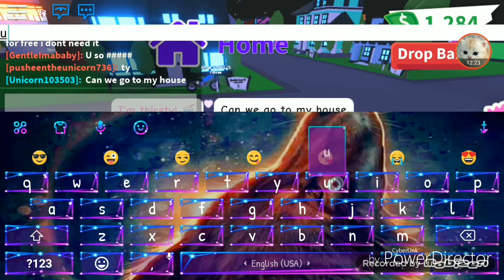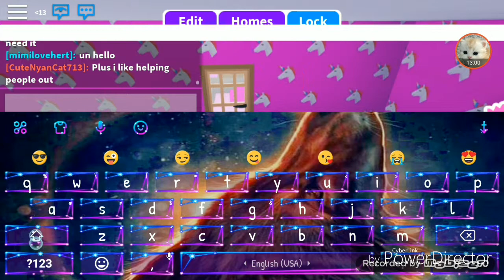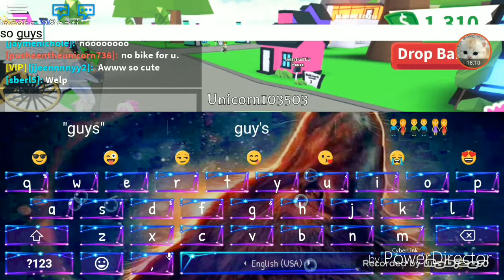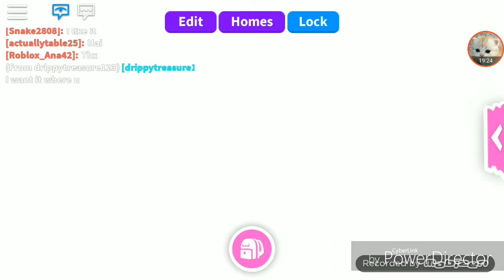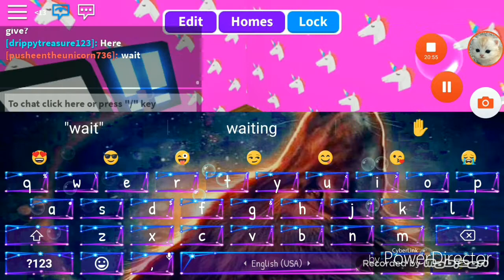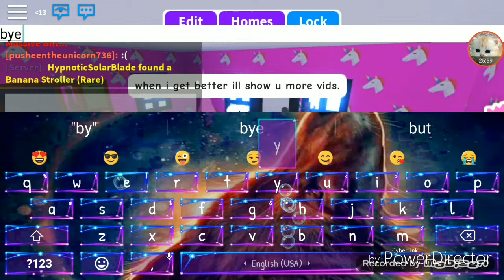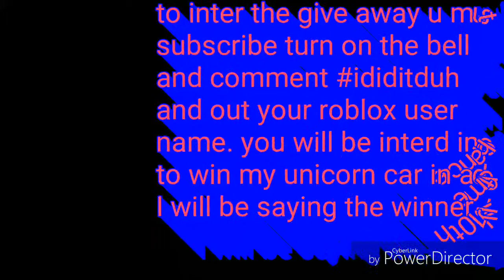Scaming / give away!